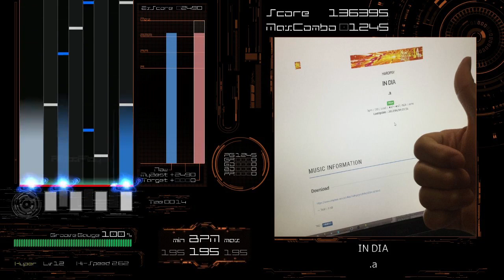[BMS AutoPlay] IN DIA - .a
EVENT：第14回自称無名BMS作家が物申す！